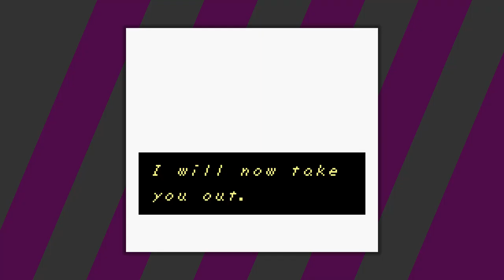The Legend of Zelda: Link's Awakening DX [7] Color Dungeon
That part wasn't too bad. And hopefully since this wasn't in the original release the game will be a lot easier when I take half damage.